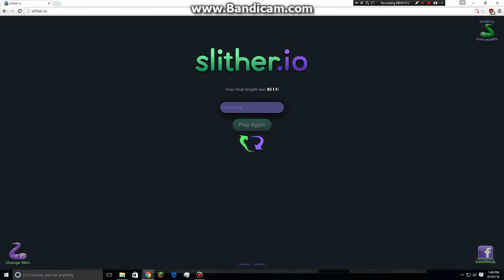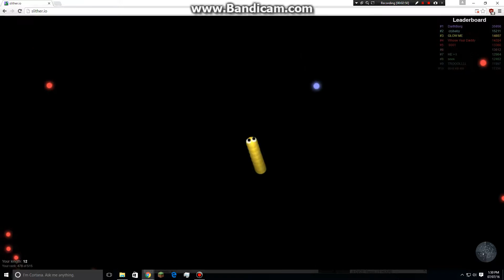Slither.io 2nd try getting first